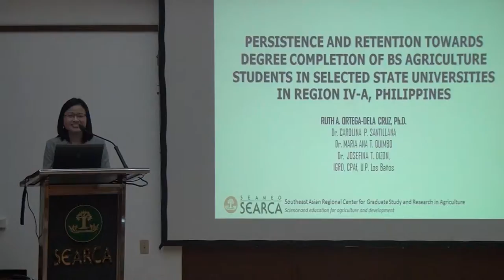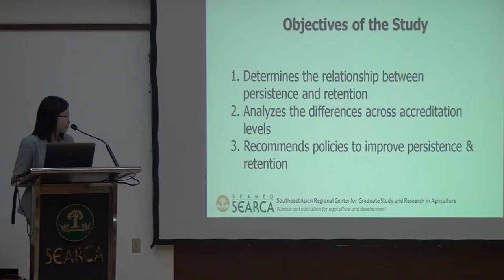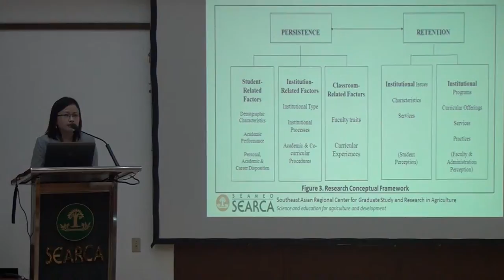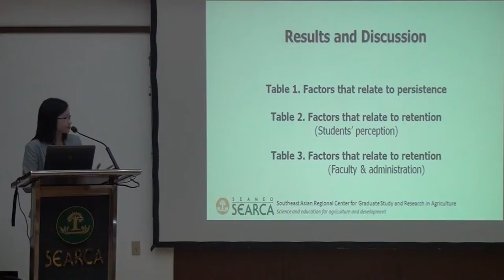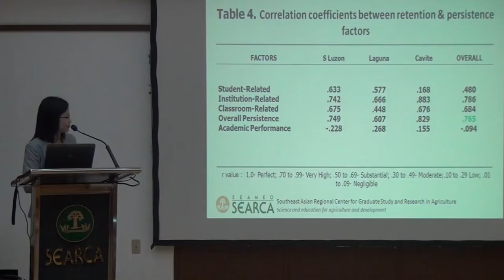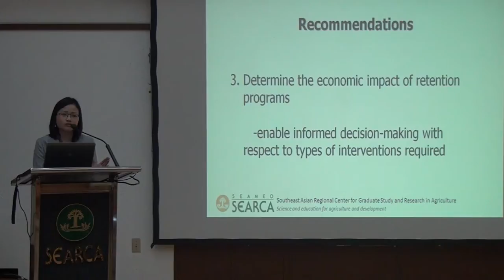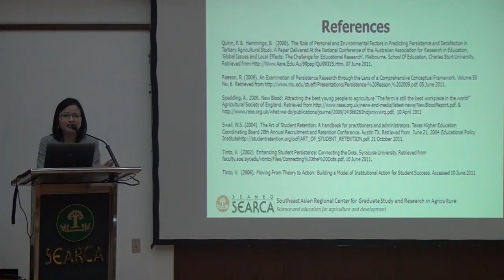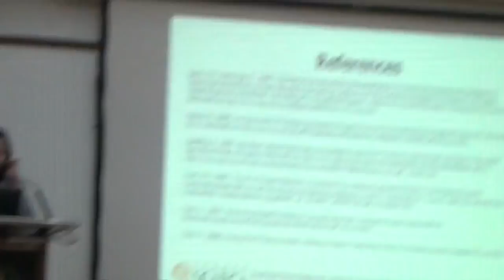Persistence and Retention towards Degree Completion of BS Agriculture Students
Persistence and Retention towards Degree Completion of BS Agriculture Students in Selected State Universities in Region IVA, Philippines

by Dr. Ruth Ortega-dela Cruz
Assistant Professor 3
Institute for Governance and Rural Development
College of Public Affairs and Development
UPLB